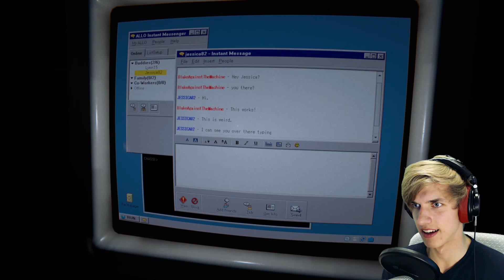TOP SCARIEST MOMENTS OF GAMING [FUNNY] Outlast 2 Montage Funtage - SCREAMS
Best montage of outlast 2 I could come up with without spending several days that I don't have on it (: Hope you enjoy the scariest moments I could find in the game. I know it's quite long but there were quite a few scary moments man.

Please take a second and LIKE+FAV this video! :D I worked really hard on it.